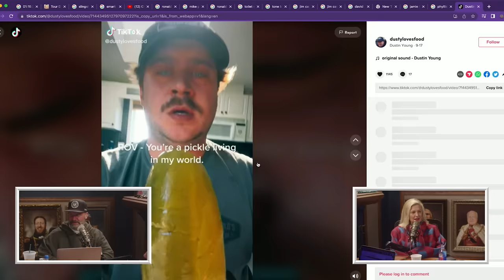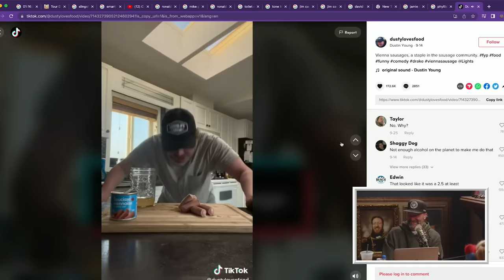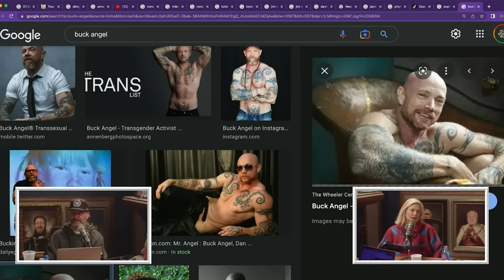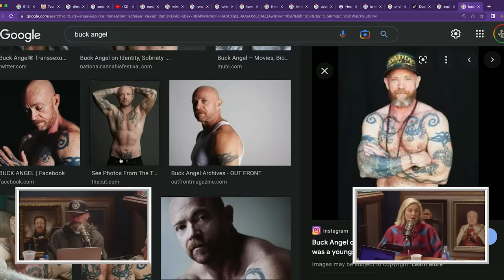Christina's Curations: Vintage Farts & Big T Energy - YMH Highlight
It's been awhile since we had a good ol' fashioned TikTok segment and it's a doozy. We start off with some light foot skin eating and move on to opening an old bag of fart. Then some light trans dating talk followed by a woman with some big fake T energy.